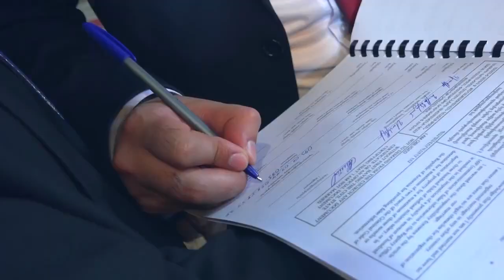DAVIT & MELINE WEDDING